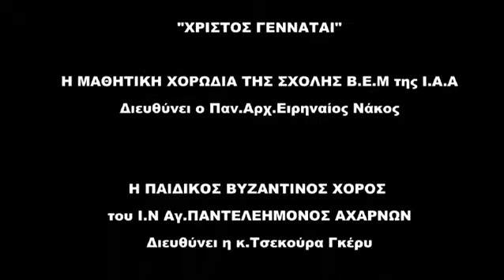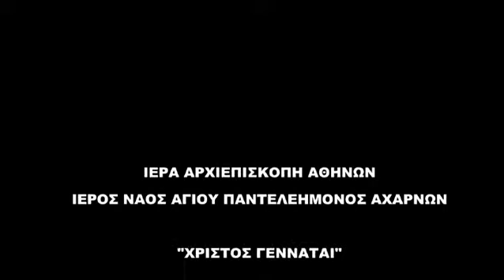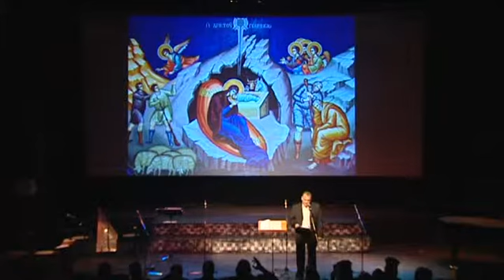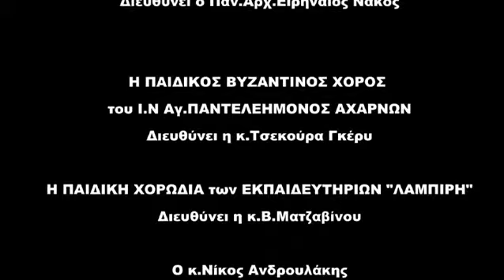"ΧΡΙΣΤΟΣ ΓΕΝΝΑΤΑΙ" ΘΕΑΤΡΟ ΤΡΙΑΝΟΝ 2012